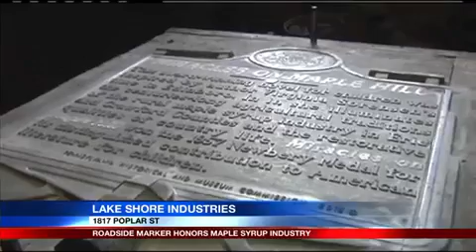Edinboro Founding To Be Celebrated Next Month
Mark your calendars for June 27th, a big day in Edinboro.